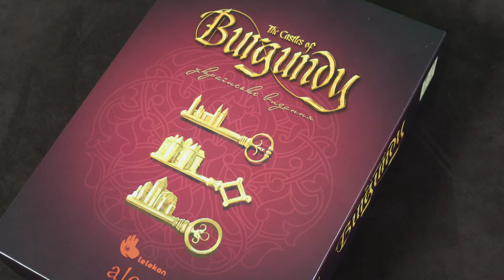Замки Бургундії Ювілейне Видання Настільна Гра Огляд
Настільна Гра Замки Бургундії - це класика Европейської школи геймдизайненгу за авторством іменитого Штефана Фельда. У цій грі гравцям необхідно створити і розвинути своє герцогство у Франції, наповнюючи свій планшет різноманітними тайлами, кожний з яких тим чи іншим чином може приносити переможні очки. Але головними у грі є навіть не тайли, а кубики, які гравці кидають кожного раунду і саме вони дають можливість для виконання тих чи інших дій. Доволі проста за правилами гра Замки Бургундії дає неймовірну глибину за стратегіями, завдяки неймовірній комбінаториці, великому різноманіттю як планшетів так і тайлів, та новим доповненням, які відразу знаходяться у цій коробочці.